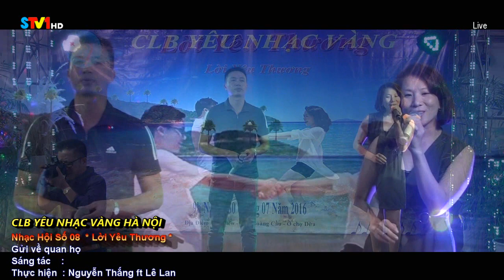Gửi về quan họ - Nguyễn Thắng ft Lê Lan | CLB Yêu Nhạc Vàng Hà Nội